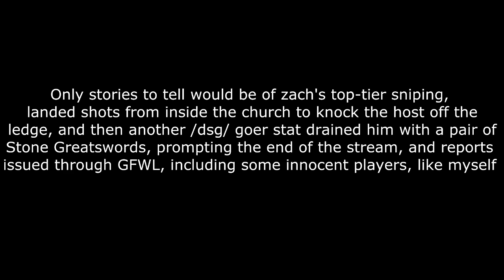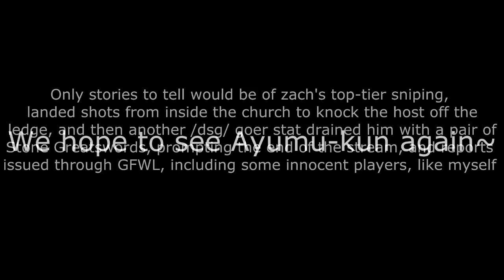ayumu.avi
so the shitters over at /dsg/ found a new streamer, Ayumu Kagami, and i joined for some fun

i tried to keep both the dialogue and added music intact, but let me know if you guys feel like the balance is off